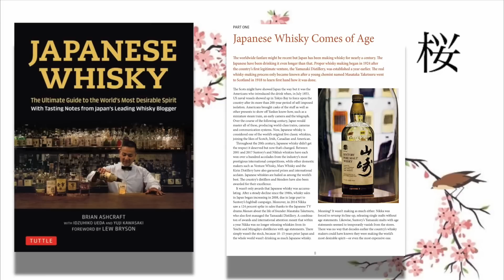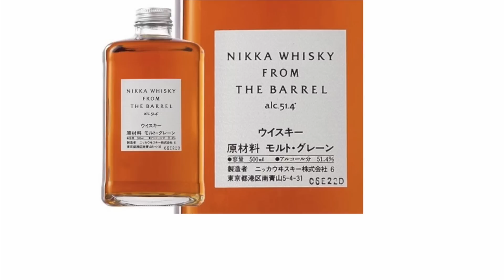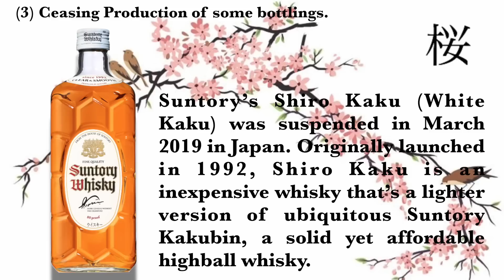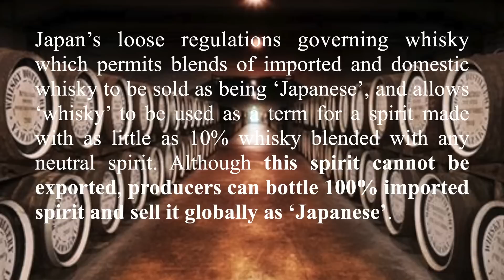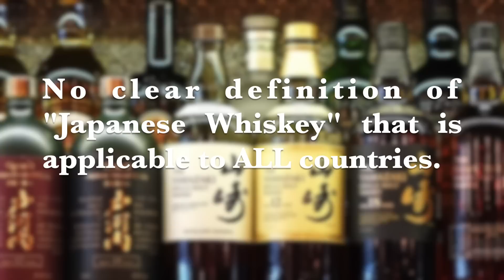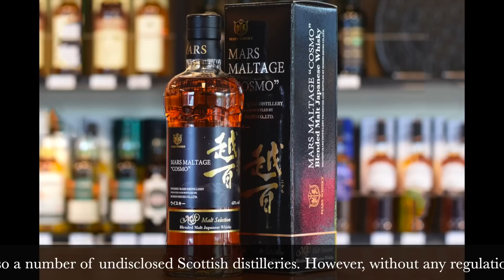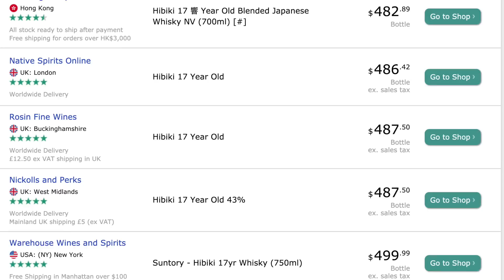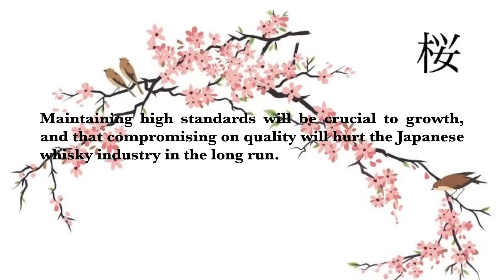Why is there a Japanese Whisky Shortage?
In this video Erik Wait answers the question, “Why is there a Japanese Whisky Shortage?”